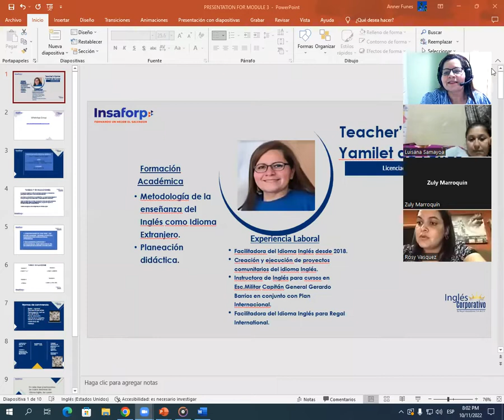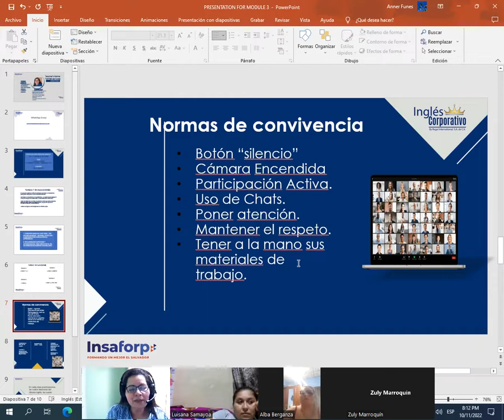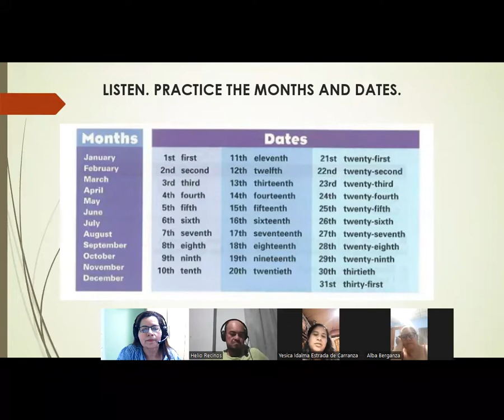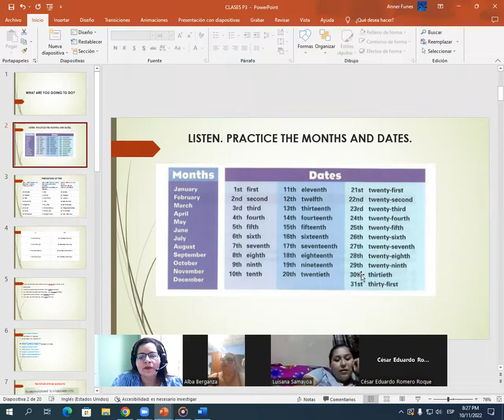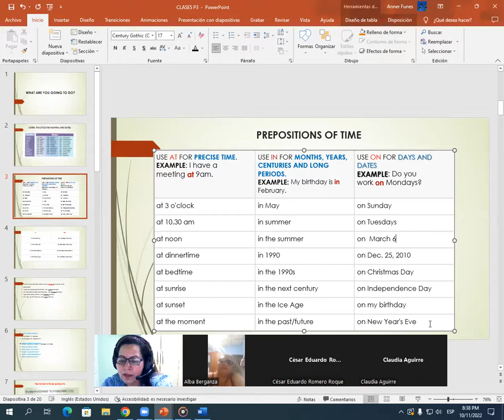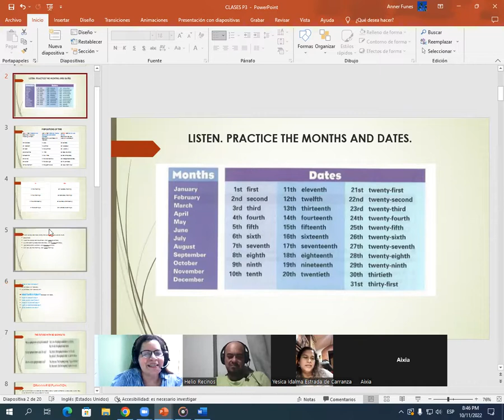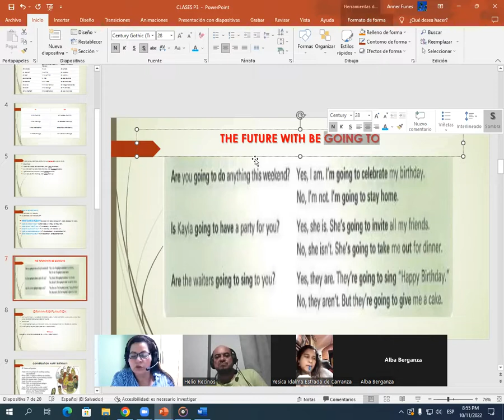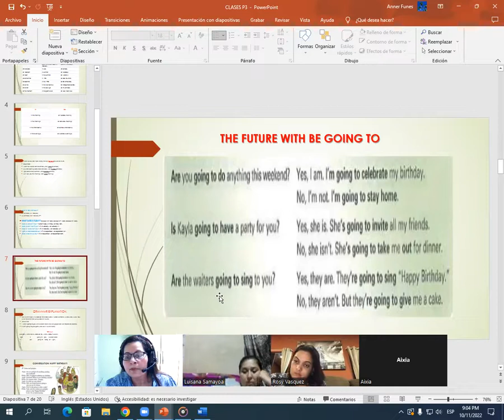Inglés Corporativo-10/11/2022-What are you going to do? /Personal presentation/ Months and Dates.